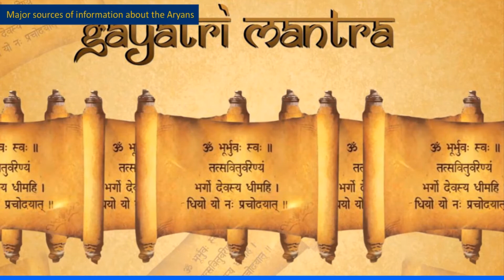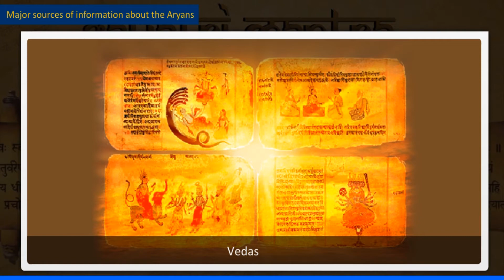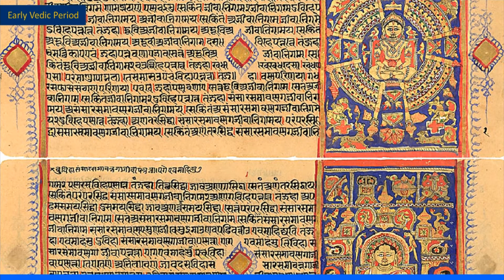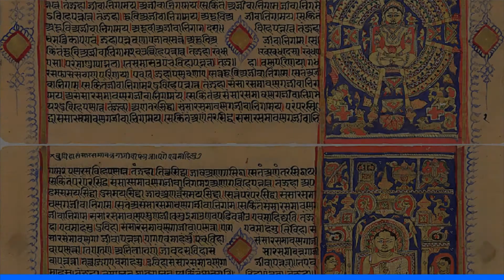Connect with the World 6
Chapter - 5
The Vedic Period

This is the animation part of the chapter; from which the students can learn about the concept of Electricity and Circuits.

Read out the story again in one go, visit our